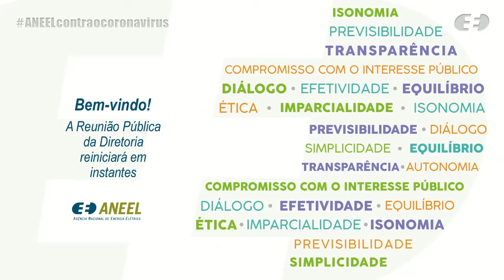12ª Reunião Pública Extraordinária ANEEL – 06/11/2021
A 12ª Reunião Pública Extraordinária da Diretoria da ANEEL em 2021 foi realizada, com audiência virtual, no dia 06/11/2021. A pauta e a ata da reunião podem ser conferidas no sítio da Agência, (ou no menu "A ANEEL" e, posteriormente, "Reuniões Públicas da Diretoria").

1. Processo: 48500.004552/2021-15 Assunto: Homologação e Adjudicação do Procedimento Competitivo Simplificado – PCS nº 1/2021-ANEEL, destinado a contratar Energia de Reserva de novos empreendimentos de geração de energia elétrica. Área Responsável: Secretaria Executiva de Leilões - SEL.
Relator(a): Efrain Pereira da Cruz